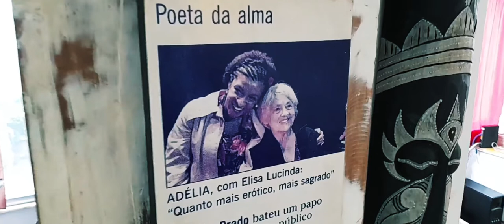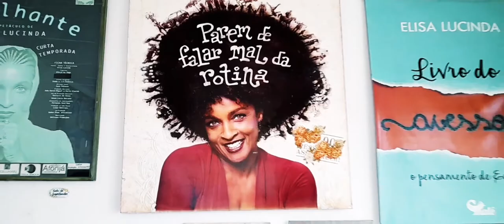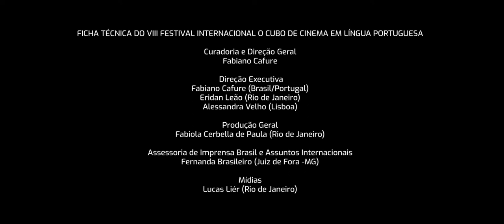Elisa Lucinda - Se não gostar mais de mim não diga nada (Dir. Fabiano Cafure e Márcia Moreira, 2021)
O VIII Festival Internacional O CUBO de Cinema em Língua Portuguesa homenageará dois nomes importantes na cultura brasileira:

Elisa Lucinda, poeta, jornalista, escritora, cantora e atriz. Sempre com muito sucesso, essa mulher sensível e talentosa já atuou como atriz em vários palcos e telas, além de brilhar na literatura. Elisa Lucinda é considerada uma das mais expressivas artistas brasileira da atualidade.

Então vem pro nosso quadrado! Caiu na rede é filme! É o Canal O Cubo! É só dar PLAY!